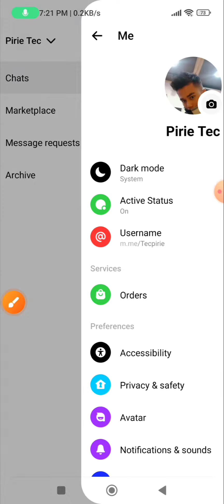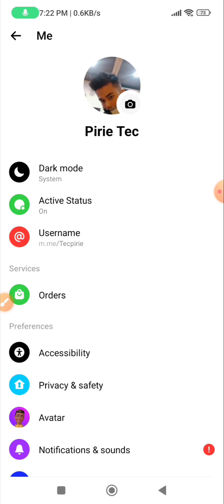Messenger Active Status Color Change // How To Change Online Status color